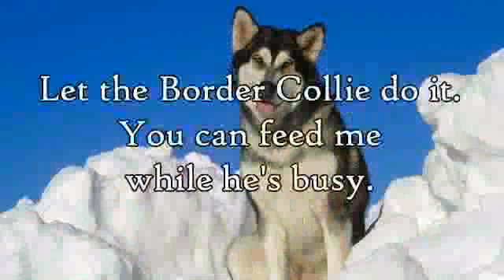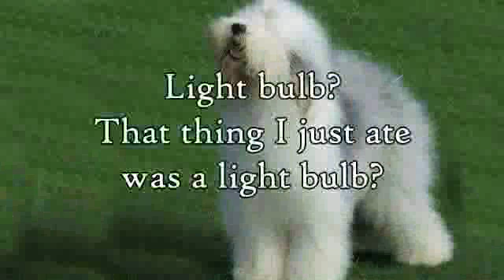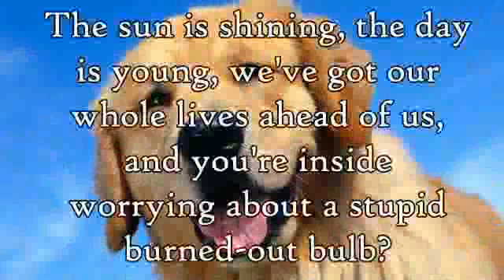How many dogs is needed to change a light bulb?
Yet another test with Adore Imageready and VideoPad.
Sorry about the poor quality.
Still looking for free video/movie editor for windows xp that is able to process more than one video track at the same time.